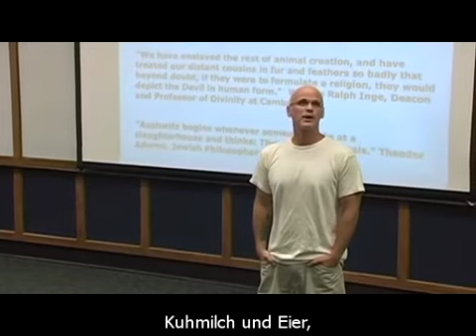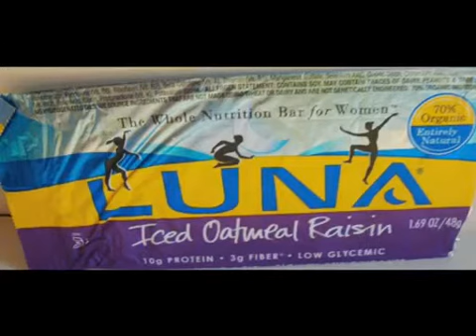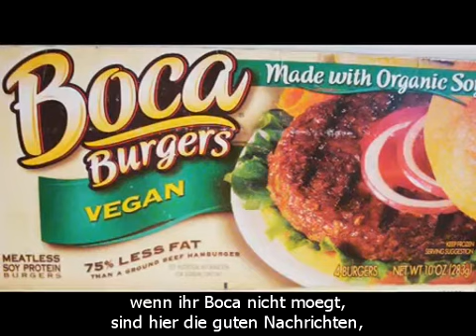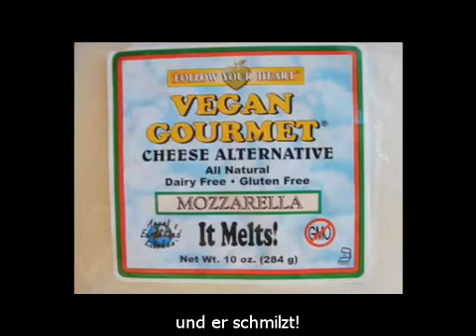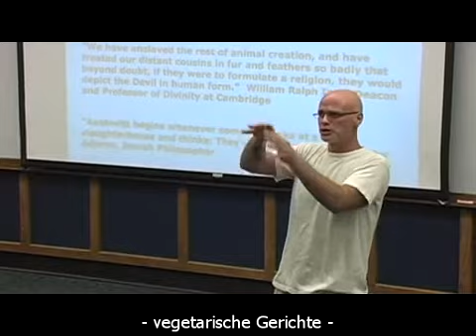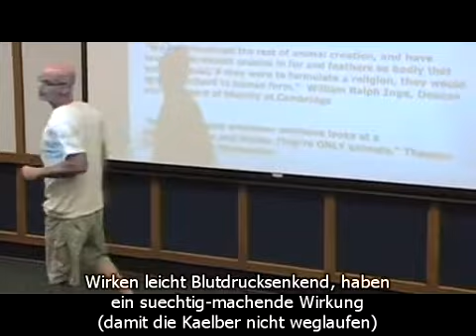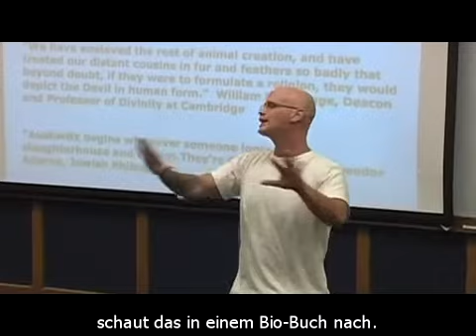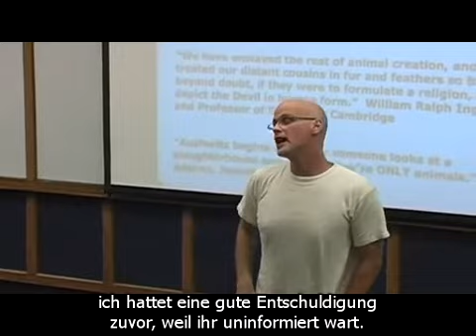Yourofsky GaTech 4 von 5 Deutsch-German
mit Besten Dank an den User "TRUFEorg"